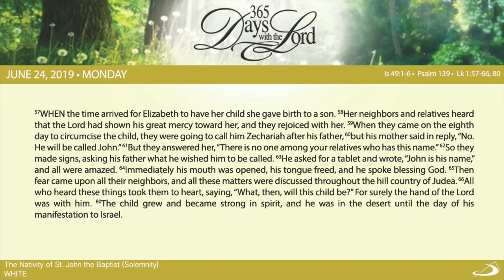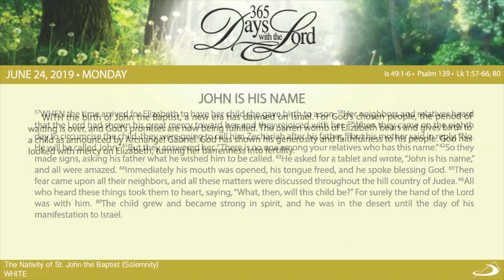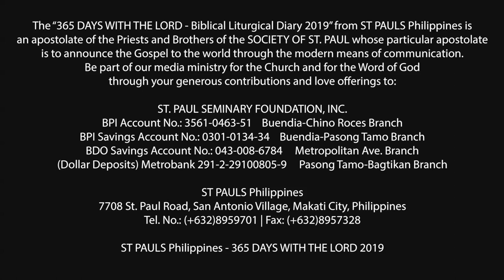365 DWTL | The Nativity of St. John the Baptist | June 24, 2019